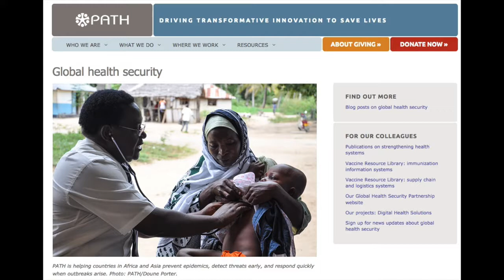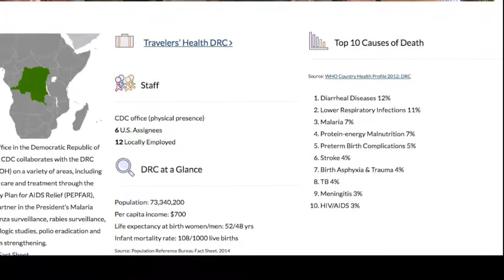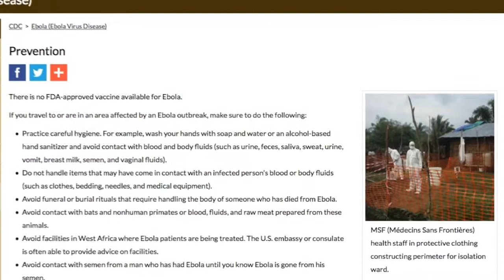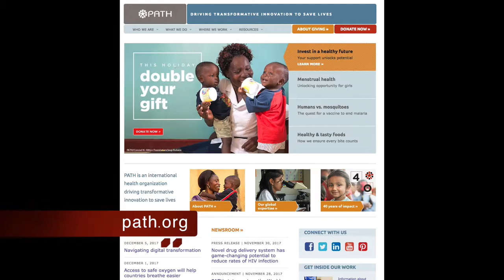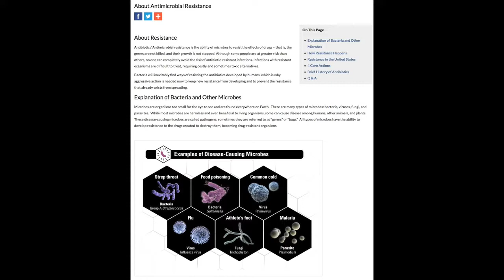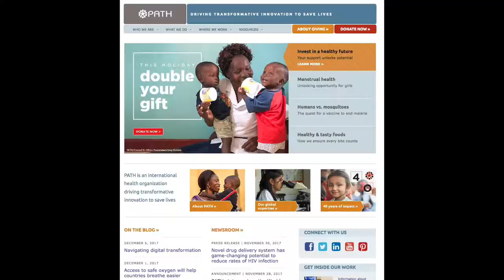Global Health Security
Preventing epidemics from disease is a matter of global health security. Dr. Linda Venczel of PATH explains worldwide efforts to help countries insure their people become and stay healthy.